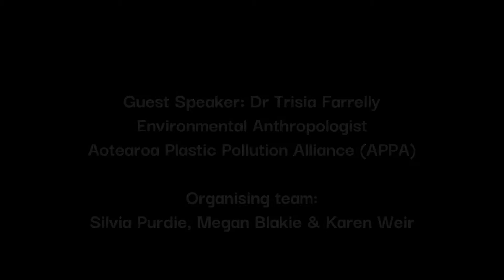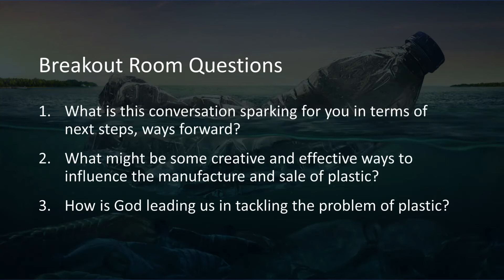Eco Church Wānanga: Ending Plastic Waste - Our part in a global movement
This Eco Church Wānanga is about plastic waste and focuses on the UN Global Plastic Treaty. We discuss ways our faith communities can be part of this global initiative.

Featuring guest speaker Dr Trisia Farrelly from the Aotearoa Plastic Pollution Alliance (APPA). Trisia is an environmental anthropologist, political ecologist, activist, and plastic pollution campaigner focusing on national and international governance to reduce virgin plastics/fossil fuels in plastic production, and to regulate toxicants in plastics production.

Some of the questions explored in this wānanga with Dr Trisia Farrelly include:
- What is the UN Global Plastics Treaty Mandate? Why is it necessary? What is its goals?
- How is NZ involved?
- What are other NZ initiatives for reducing plastic?
- How can we contribute to the work that is being done?
- What are a couple of tough issues in this work?

This Eco Church wānanga was supported by:
- Wellington City Council's Climate and Sustainability Fund 2022.
- Auckland Council Waste Minimisation and Innovation Fund.